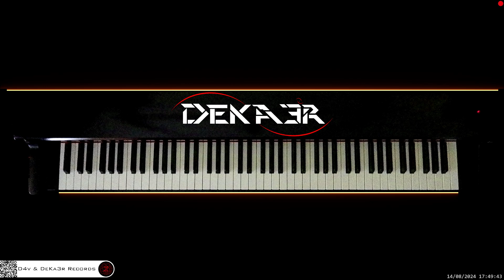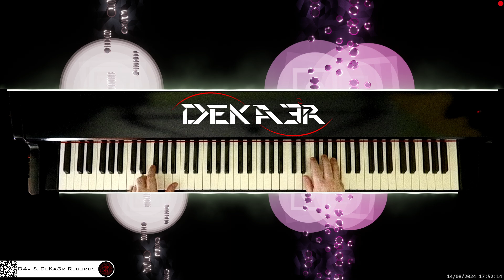🔴 irl 🎹 BALLAD OF LOVE • Piano Music